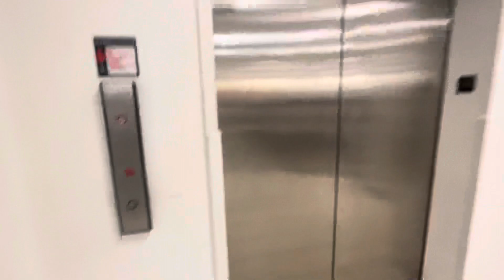Getting Turned Away From The Elevator @ JCPenney, Parkdale Mall, Beaumont TX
(Recorded 07/19/2023). Turns out this was a “staff only” elevator which means all that was upstairs were probably offices and that kind of thing. I got turned away from riding it as you can see in this video, and did the right thing by walking away and not putting up a fight. JCPenney has actually been known to not be friendly with elevator enthusiasts and imo are not a good company.